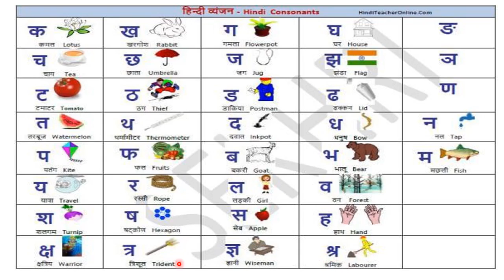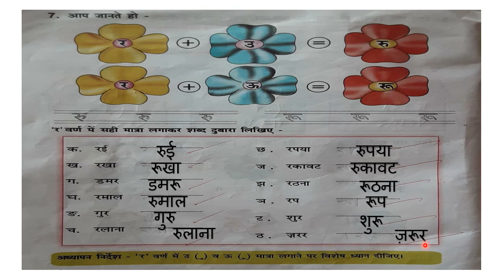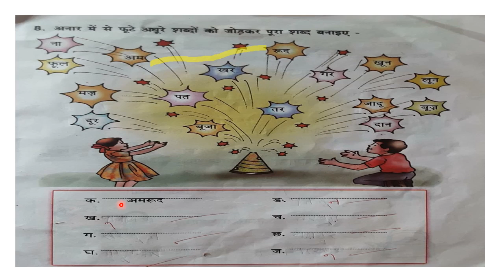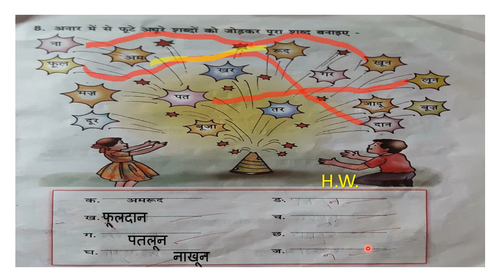CLASS 1 HINDI LESSON 8 PART 4 BY R. PADMAVATHI MAM